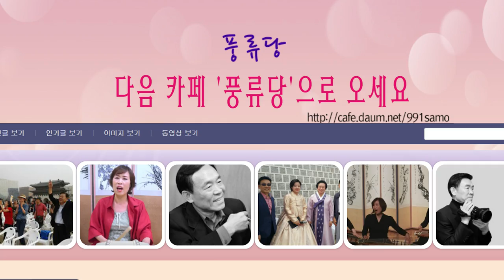심청가 화초타령 배우기1 낮달풍류 보라사부161221김병준 작가 전통으로 대동풍류